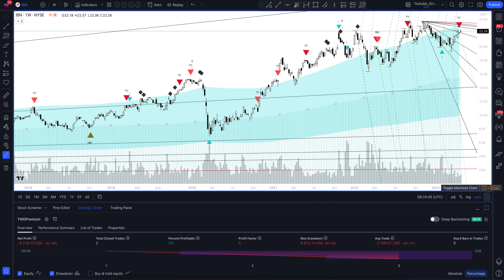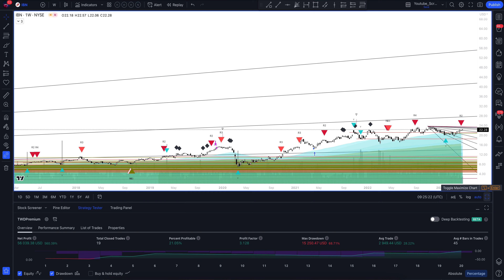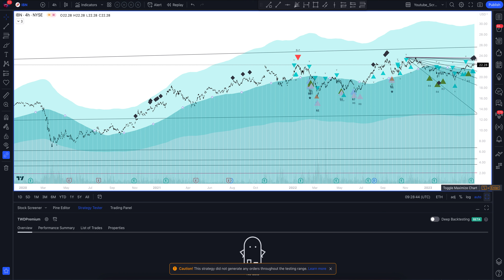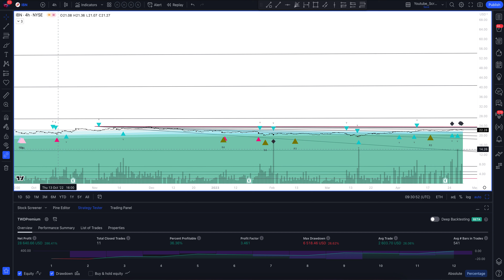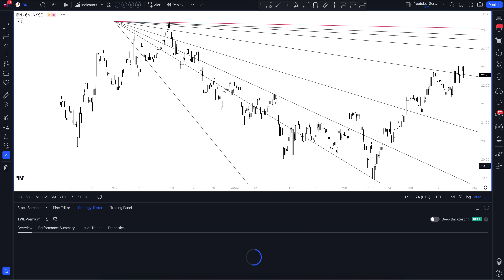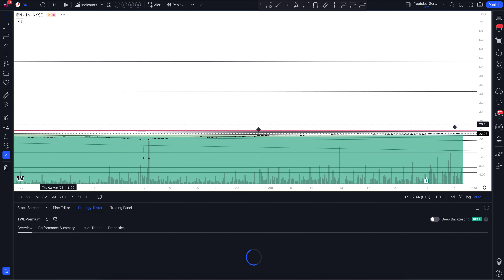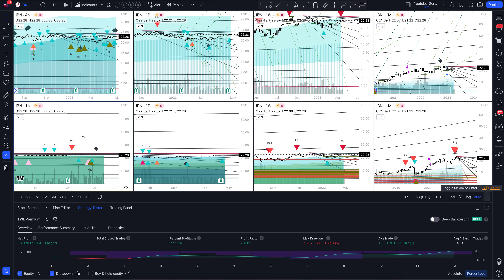Прогноз цены ICICI Bank (ICICI BANK LIMITED) на сегодня и 2023 год. Инвестиции в Icici Bank Limited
В этом видео вы увидите полный обзор и профессиональную аналитику ICICI Bank на всех временных интервалах, а также узнаете покупать или продавать ICICI BANK LIMITED сегодня и на будущей неделе. Учитывая, что мы проводим анализ месячных таймфреймов для IBN - это вам поможет сделать прогнозы любой временной интервал. Будь вы начинающий с нуля трейдер или адепт инвестиций - это видео однозначно даст вам полное понимание рыночной ситуации.

Если вас интересует прогноз ICICI Bank на сегодня и завтра - смотрите аналитику ICICI BANK LIMITED на часовом таймфрейме.
Если вы трейдер и вас интересует прогноз цены ICICI Bank на день - смотрите аналитику ICICI BANK LIMITED на дневном таймфрейме.
Если вы инвестор и вам нужен прогноз цены Icici Bank Limited ADR на неделю - смотрите аналитику ICICI BANK LIMITED на недельном интервале.
Если вы профессиональный инвестор и вам интересен прогноз цены Icici Bank Limited ADR на 2023 год - смотрите анализ IBN на месячном интервале.

Вся аналитика сделана с помощью профессионального торгового индикатора The Waved™ Premium. В ней вы найдете торговые сигналы для ICICI BANK LIMITED, VSA анализ Icici Bank Limited ADR, технический анализ IBN, сигналы дивергенции для IBN, обзор торговых паттернов. И узнаете вырастет или упадет цена в ближайшее время. ICICI Bank Ltd. участвует в предоставлении банковских и финансовых услуг, которые включают розничное банковское дело, корпоративное банковское дело и казначейские операции. Он работает в следующих сегментах: розничное банковское дело, оптовое банковское дело, казначейство, другие банковские операции, страхование жизни, общее страхование и другие. Сегмент розничной торговли включает в себя воздействие банка, которые соответствуют четырем квалификационным критериям регулирующего портфеля розничной торговли в соответствии с руководящими принципами Резервного банка Индии в рамках Базеля III. Оптовый банковский сегмент посвящен всем авансам в трастах, партнерских фирмах, компаниях и уставных органах, которые банк, которые не включены в сегмент розничной торговли. Казначейский сегмент обрабатывает весь инвестиционный портфель банка. Другой банковский сегмент включает в себя лизинговые операции и другие предметы, не связанные с каким -либо конкретным бизнес -сегментом банка. Компания была основана 5 января 1994 года и со штаб -квартирой в Мумбаи, Индия.